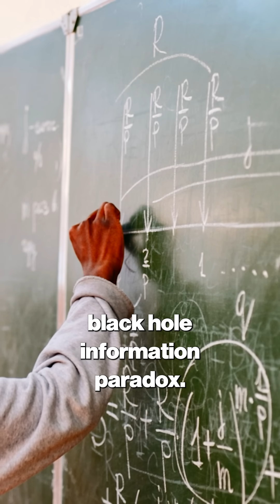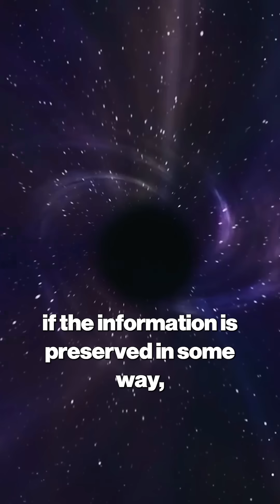Black Hole Paradox: What Happens to Information Inside? | InnoVision Tech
Can black holes destroy information? The Black Hole Information Paradox pits Einstein’s relativity against quantum theory. Explore the mystery, the theories of holography, and the quantum clues physicists are chasing to unify our understanding of the universe.